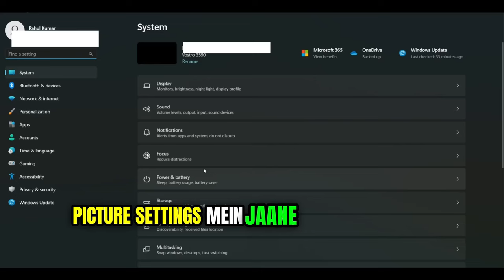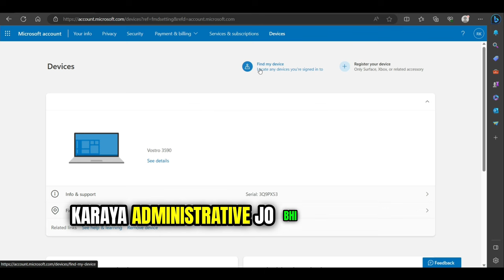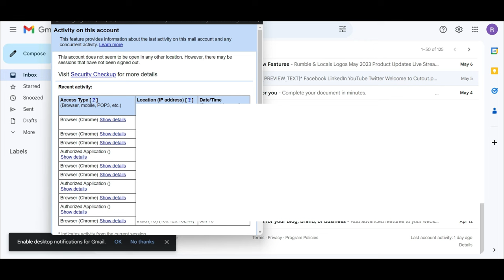Track laptop location | Step by step | Track Your Lost Laptop - ALL Company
Video Is About - Have you ever misplaced your laptop or had it stolen? In this video, we'll show you how to track the location of your lost laptop using different methods and techniques. Don't panic if your laptop goes missing; watch this video and learn how to take control of the situation

Tags-
laptop location track,
laptop location tracking software free,
laptop location tracking software,
how to track my laptop location,
how to track someone location with phone number in laptop,
how to track location by phone number in laptop,
how to track laptop location with serial number,
how to track laptop location in telugu,
how to track phone number location using laptop,
can we track laptop location,
laptop location on,
find my laptop location,
how to track laptop location,
how to track mobile location in laptop,
how to track location of laptop,
find laptop location
Laptop tracking,
Lost laptop,
Laptop security,
Location tracking,
Laptop description
Tagging methods
Recover lost laptop,
Laptop theft prevention
Laptop safety
Technology security
lost laptop location track
lost my laptop can i track it
track lost laptop
track lost laptop dell
dell laptop location tracking
laptop location tracking
can you track a laptop's location
how to locate a lost laptop
can i track a lost laptop
track a lost laptop
can i track my laptop location
find lost laptop
can you track a lost laptop
can you track a lost computer
dell laptop lost
how to track a laptop location
is it possible to track a lost laptop
gps laptop tracker
gps track lost phone
how to find a lost laptop with gmail
how to track a laptop that has been stolen
how to find a lost laptop in your house
how to track a lost laptop with ip address
hp laptop location tracker
i lost my laptop at the airport
i lost my laptop how can i find it
how to track the location of a laptop
how to find the location of my lost laptop
hp laptop locator
hp lost laptop
i lost my hp laptop how can i track it
stolen laptop tracking
tsa lost laptop
how to track a laptop using gmail
windows lost laptop
lost laptop microsoft
microsoft laptop locator
1 lost airpod
how to track 1 lost airpod
how to find a lost laptop
track missing laptop
track lost computer
computer location tracking
track stolen laptop with serial number
8 track tape loop
how to locate a lost computer
how to track a lost computer